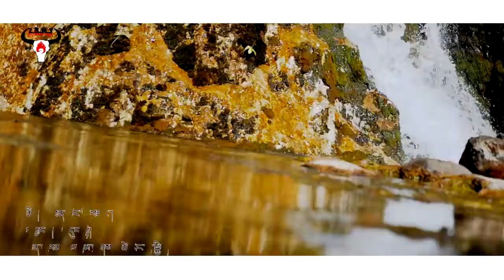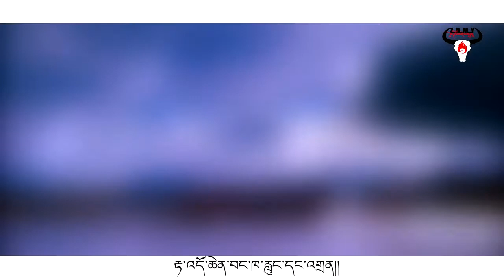2018西藏歌曲 本扎和才仁拉吉合唱 （藏语） XiZang